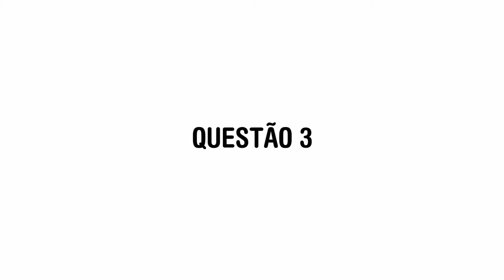AVALIAÇÃO PRESENCIAL - 2ª EIO - DIDÁTICA E EDUCAÇÃO DOS SURDOS - LL - UAB